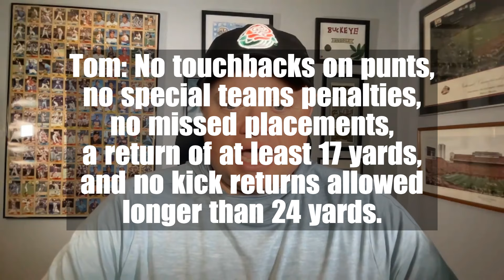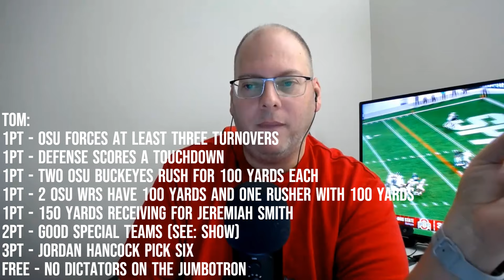14 Bold Predictions For Ohio State vs Michigan State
In this episode of Buckeye Weekly Podcast, hosts Tony Gerdeman and Tom Orr preview the upcoming Ohio State vs. Michigan State game via their bold predictions, including specific player performance expectations and potential game outcomes.

Notable predictions feature defensive turnovers, special team performance, and standout achievements by players like Jeremiah Smith, Will Howard, and Ohio State's defensive unit.

00:00 Welcome to the Buckeye Weekly Podcast
00:14 Road Game Excitement and Hotel Logistics
00:59 Bold Predictions Recap
02:15 First Bold Prediction: Caleb Downs' Interception
02:51 Ohio State Defense Predictions
06:21 Red Zone and Touchdown Predictions
08:50 Rushing Yards Predictions
14:43 Two Receivers and One Rusher with 100 Yards Each
15:48 Jeremiah Smith's First 150-Yard Game
17:42 Will Howard's Rushing Prediction
21:43 Ohio State Special Teams Bold Predictions
24:57 Jeremiah Smith's Touchdown Challenge
26:42 Ohio State Defense and Turnover Predictions
30:42 Free Bold Predictions and Wrap-Up